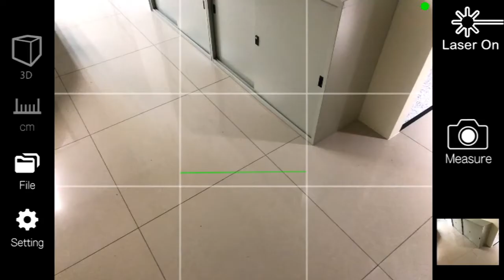[iPin Spatial Ruler Pro] Measure a cabinet size